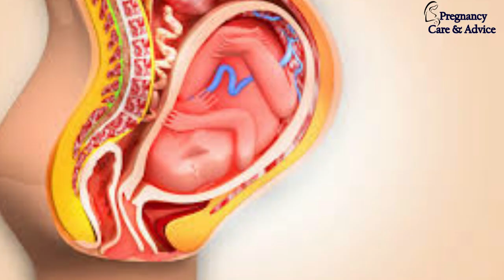बेबी ड्रॉपिंग क्या है | Symptoms of Baby Dropping During Pregnancy | Head Down Position in 9 month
Doston,
Iss video me mein apko bataungi ki pregnancy me baby head down position kab aata hai aur aap kaise pehchan sakti hai ki aapke baby ne head down kar liya hai

 pregnancy 9 month baby position in hindi
garbh me bachcha neeche hona
baby head down position me kab aata hai
baby apna head down kis week me karta hai
pregnancy me bachcha apna sir neeche kab karta hai
garbh me bacha niche hona
8th month of pregnancy baby position in hindi
cervix ka muh kab khulta hai
pregnancy 9th month baby position in hindi
9 month me baby ki position

normal delivery kitne week me hoti hai

bacha ulta ho to kya kare

pregnancy me bacha niche hona

8 month pregnancy baby position in hindi

9 month pregnancy baby movement in hindi

pregnancy me pet kadak hona

ulta bacha hone ke lakshan
How can you tell the position of your baby
Which side of uterus is baby boy
Does baby change position in womb
What week should baby be head down
how to tell baby position in womb

baby position in womb at 36 weeks

different positions of baby during pregnancy

baby favors right side in womb

position of baby in womb at 20 weeks

how to get baby in right position for birth

when does baby settle into birth position